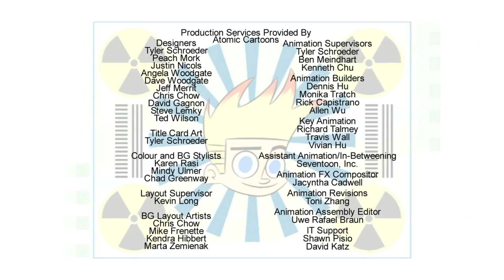Johnny Test 514 - Johnny Trick or Treat/Johnny Nightmare | Animated Cartoons for Kids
Johnny and Dukey spend the night in a haunted house to win a ton of candy, but can they survive the night?//In their latest plan to win Gil's heart, the twins invent a machine that makes dreams come true.  Except their little brother 'borrowed' it and thanks to his nightmares, Johnny now has to conquer the monsters that are destroying Porkbelly!

Take one part spiky hair, two parts genius sisters, a dash of talking dog, mix thoroughly and the result is an action-packed animated series about a boy willing to try anything in the name of science. Join Johnny and his dog Dukey in their high-action escapades.